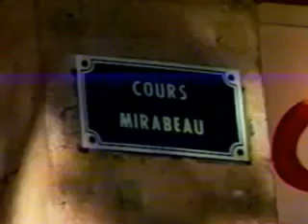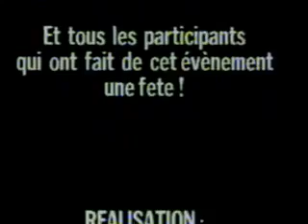The best of Aikido - Tamura, Sugano & Yamada in France 1994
Lo mejor del Aikido: Tres grandes maestros exhibiendo su Aikido en Francia (Aix-en-Provence 1994) conmemorando los 30 años de Tamura sensei en Francia.
The best of Aikido: Three great masters exhibiting their Aikido in France (Aix-en-Provence 1994) commemorating the 30 years of Tamura sensei in France.